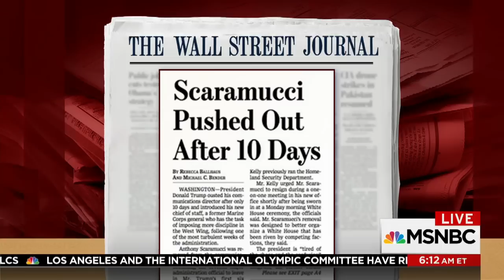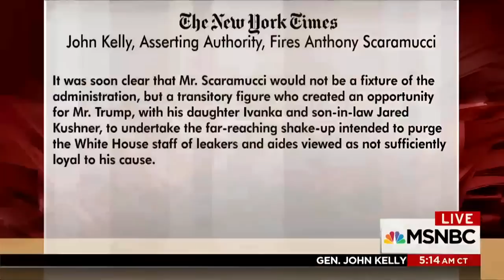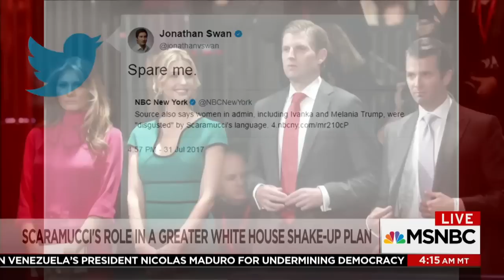John Kelly Asserts Himself, But Will His Authority Change? | Morning Joe | MSNBC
After less than a week on the job, Communications Director Anthony Scaramucci is out, and new Chief of Staff John Kelly has been sworn in. How will the WH look under Kelly? The panel discusses.